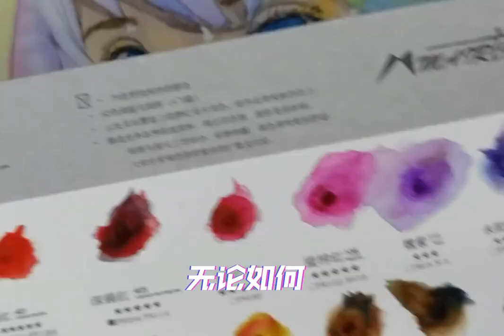【马蒂尼水彩测评】三色堇赛博女孩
タカラバコ (宝箱),一起来画画吧！,水彩,手绘,绘画,必剪创作,原创,测评,水彩颜料,水彩纸,马蒂尼水彩,一起来画画吧！大触跟练企划